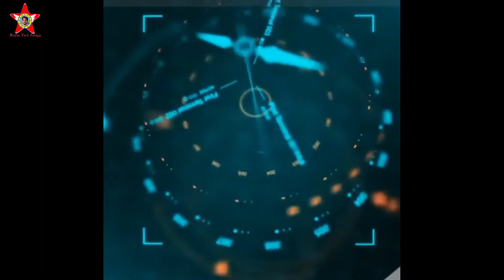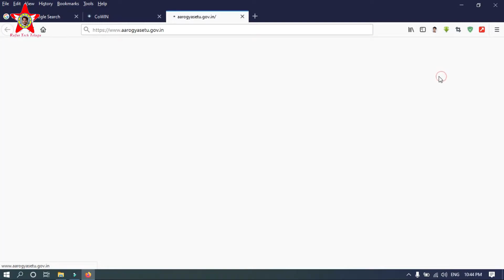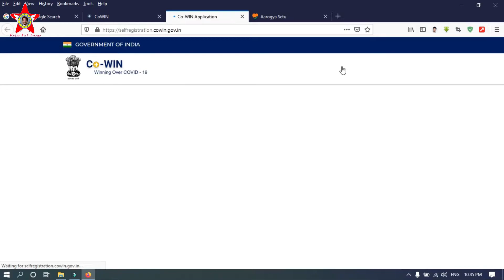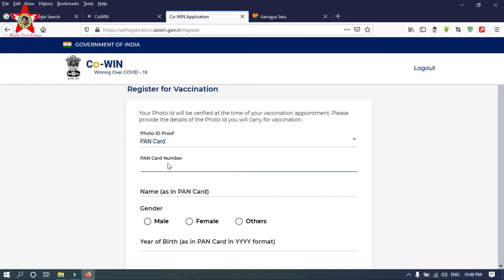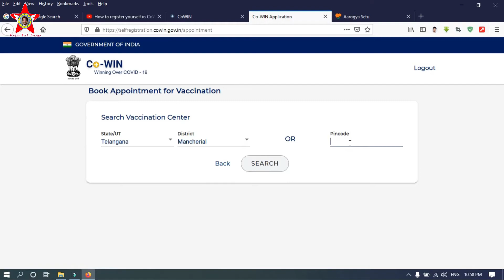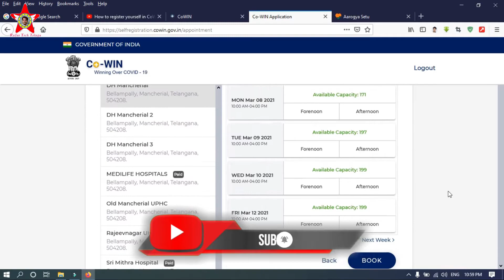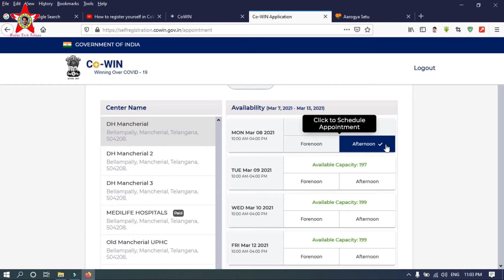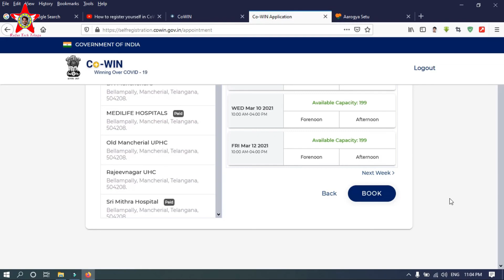How to Register for Covid Vaccine in Telugu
Dear friends this is the Process for How to Register for Covid Vaccine in Telugu